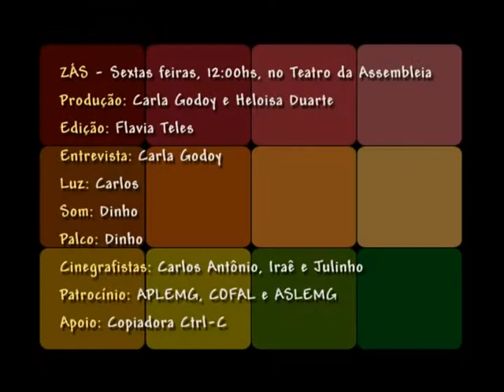Zás com 'i Molinari Camerata Musici' - Espetáculo Alchimia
Íntegra do programa Zás com o grupo 'i Molinari Camerata Musici', que apresenta o espetáculo Alchimia. Gravado do Teatro da Assembleia em 10/5/2013. Classificação livre.